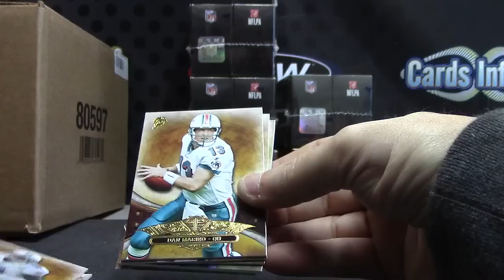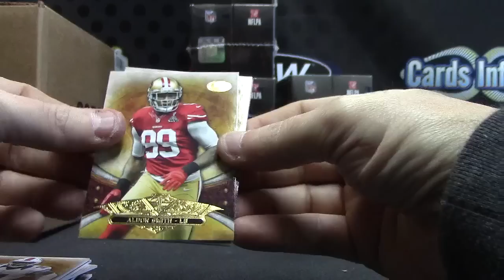Frank's 2013 Triple Threads Football Box Break